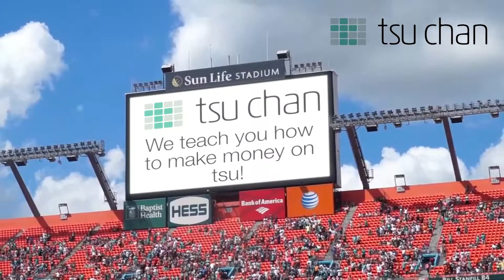稼げるソーシャルネットワーク tsu を攻略するなら一押しは tus chan！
広告代金の90％をメンバーに還元してくれるソーシャルネットワーク tsu を攻略するには tsu chan で！